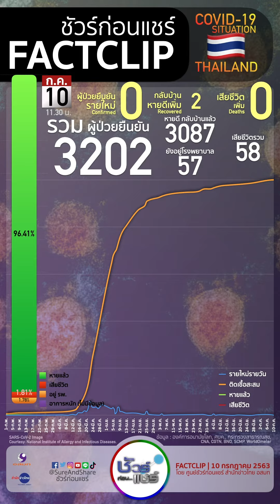สถานการณ์ COVID19 ไทย : 10 ก.ค.63 | ชัวร์ก่อนแชร์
10 ก.ค.63

ไม่มีรายงานผู้ป่วยรายใหม่
ไม่มีผู้เสียชีวิตเพิ่ม

หาย 3087
ตาย 58

ไม่พบผู้ป่วยในประเทศติดต่อกัน 46 วัน